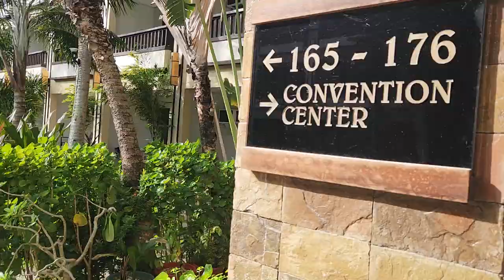hennan Regency (ccto)